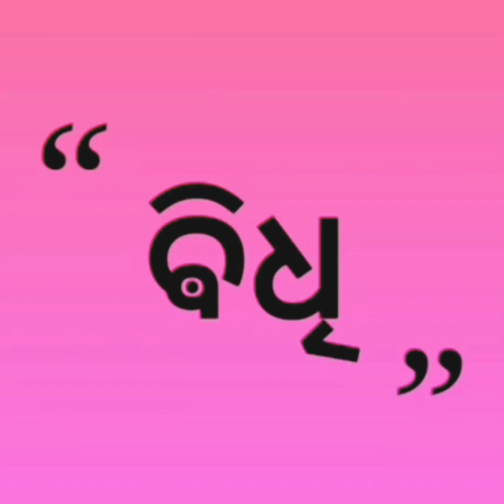କପାଳଭାତି ପ୍ରାଣାୟମ,Kapalabhati pranayam bidhi in odia/yoga to purify your body , Arogya mo odisha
kapalabhati pranayam ra bidhi

Do this yoga and you can feel the difference

yoga

Instagam of AROGYA mo ODISHA official

Facebook group of AROGYA mo ODISHA

Join our AROGYA group in facebook..